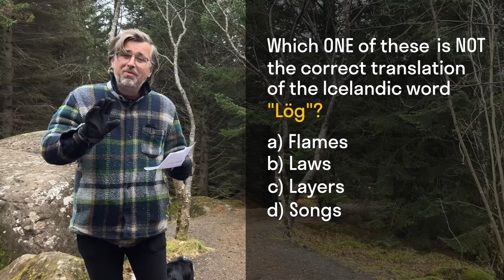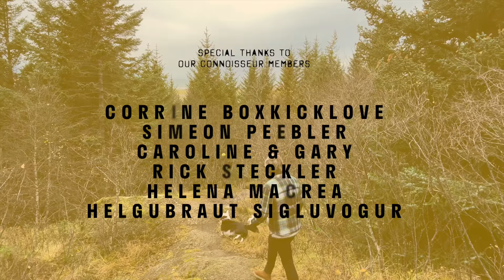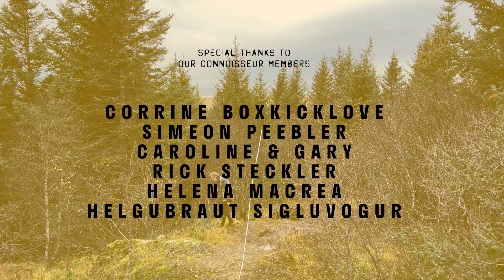RVK Newscast #141: FBI Star Witness In Icelandic Custody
Welcome back to Reykjavík Grapevine's newscast! Today, editor-in-chief Valur Grettisson comes to you from Öskjuhlíð with his Chief Morale Officer, Pollý, and international man of mystery, cameraman Art Bicnick.

In the news today, Iceland is facing a reckoning after it has transpired that there have been a record number of gang rapes reported this year. There have also already been more reports of sexual assault this year than in 2020. The use of so-called 'date-rape' drugs also appears to be on the rise, although the police have not been able to find traces of such drugs in victims in Iceland.

After the lifting of restrictions recently, COVID-19 is once again getting worse. In particular the police force have been badly affected: seven police officers in the city area were diagnosed with COVID-19 and around 200 more are now in quarantine.

Finally, the FBI’s star witness in the Julian Assange case, Siggi the Hacker, is in custody, suspected of embezzling tens of millions of Icelandic krona from Icelandic companies.

Halloween creeps up on us again next weekend, and since this annual celebration of all things ghoulish has become closely associated with candy we thought that we'd give you the chance to win a box of delicious Icelandic confectionery The prize comes complete with a piece of lava from the Geldingadalsgos volcano, and the best news is that—if you win—it won't arrive until after halloween, so you won't have to share your candy with the neighbourhood kids! before 1500 Icelandic time on Friday 29th October, and then enter the competition in our next newsletter. Good luck!